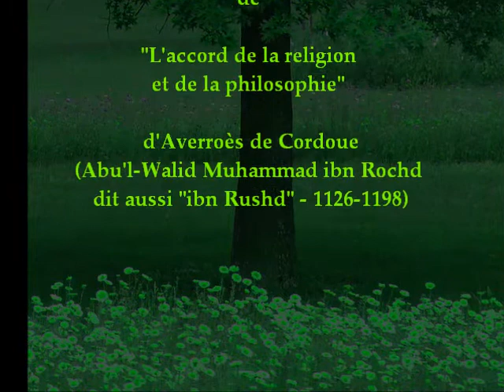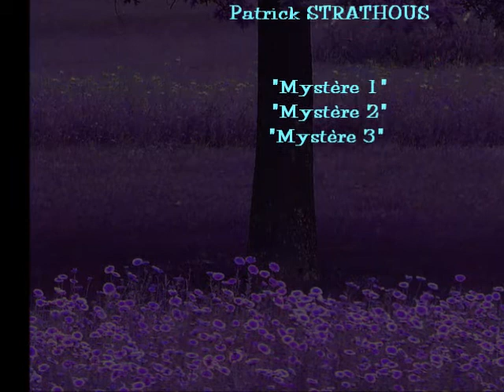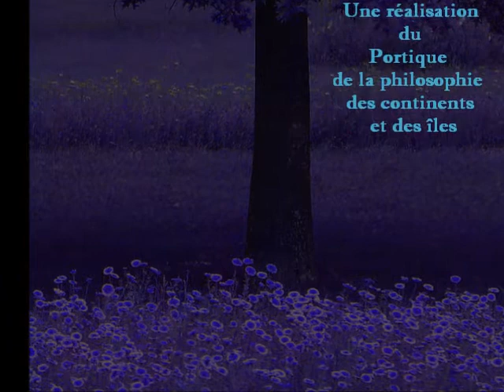Averroès (Ibn Rochd) : L'injonction de la raison